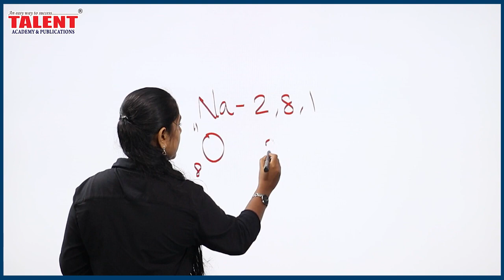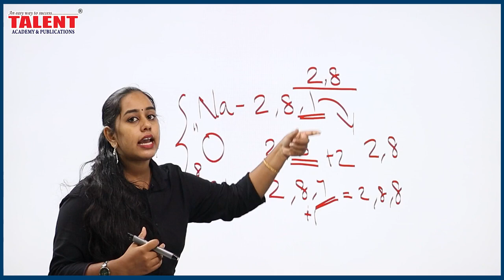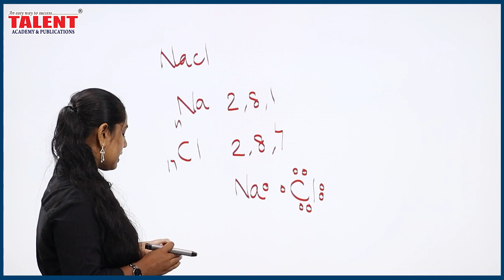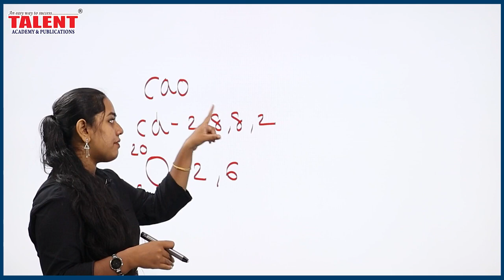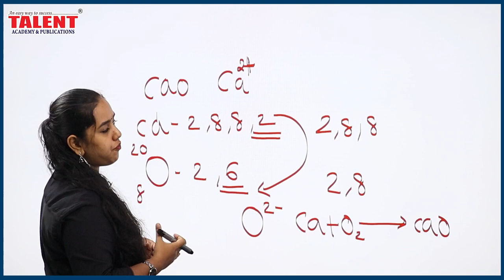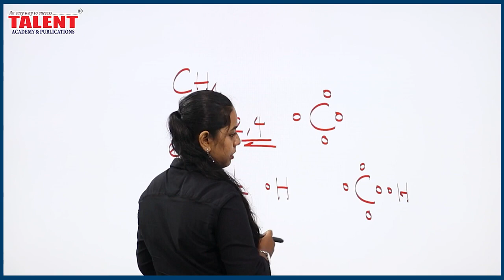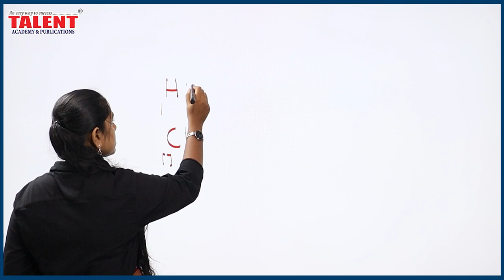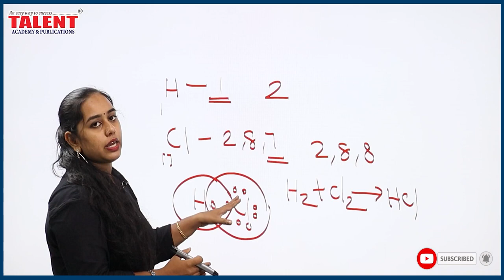PSC CHEMISTRY CLASS 17 - രാസപ്രവർത്തനങ്ങൾ - PART 1 | Chemical Reactions | TALENT ACADEMY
Chemistry | Learn Chemical Reactions in Malayalam | Kerala PSC Classes